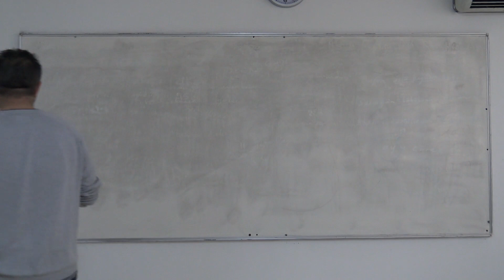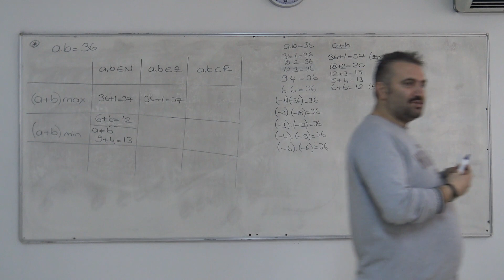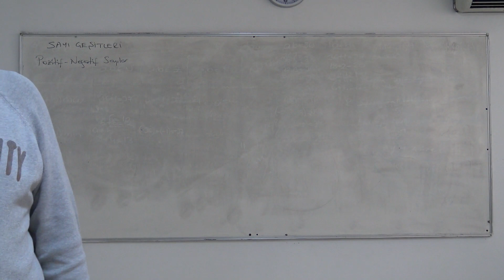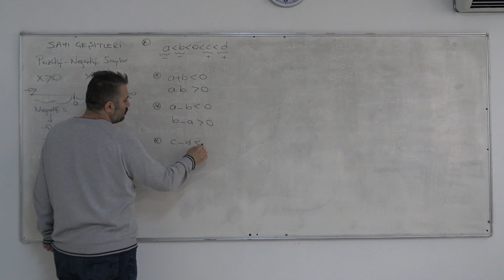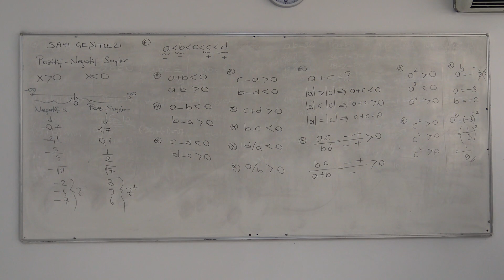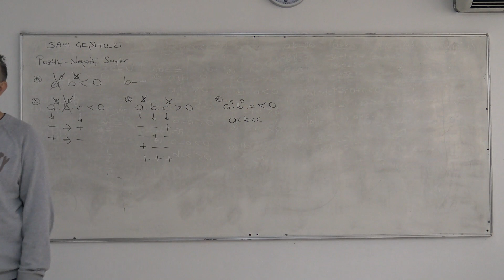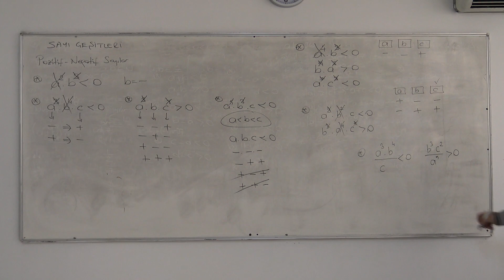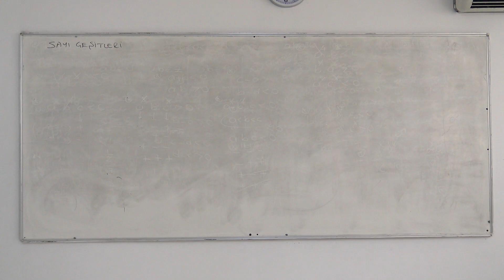3.DERS - SAYI ÇEŞİTLERİ - POZİTİF/NEGATİF SAYILAR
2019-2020 DERSHANE DERS VİDEOLARI (MATEMATİK)